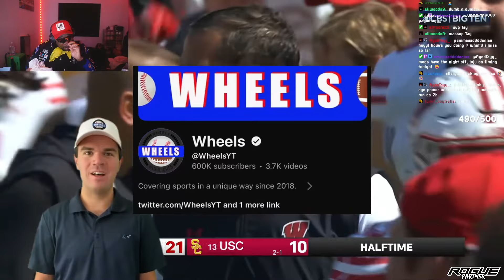JuJuReacts To #13 USC vs Wisconsin | 2024 Full Game Highlights